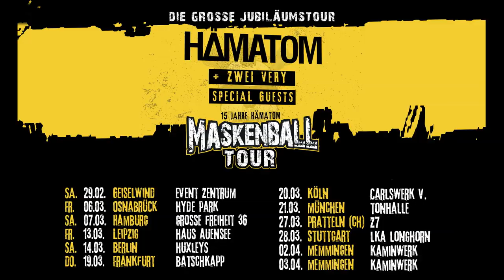HÄMATOM - MASKENBALL Trailer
Unser Jubiläumsalbum MASKENBALL mit vielen  neuen Tracks, bestialischen Coversongs und jeder Menge erstklassiger Gäste, ist ab sofort überall erhältlich.

MASKENBALL Tour 2020:

29.02. Geiselwind
06.03. Osnabrück
07.03. Hamburg
13.03. Leipzig
14.03. Berlin
19.03. Frankfurt am Main
20.03. Köln
21.03. München
28.03. Stuttgart
02.04. Memmingen
03.04. Memmingen